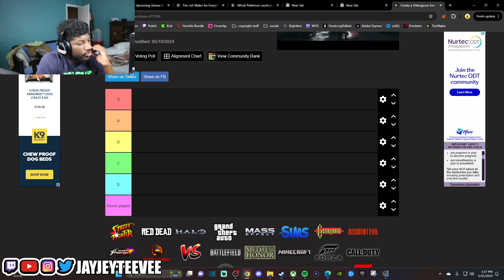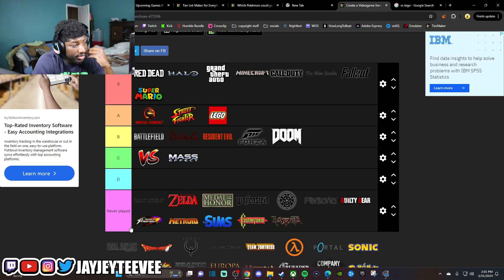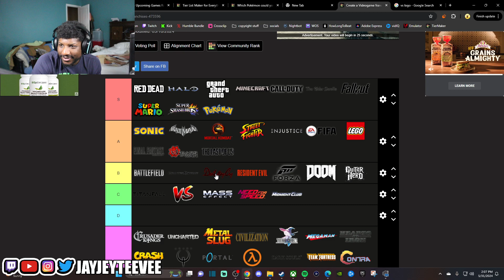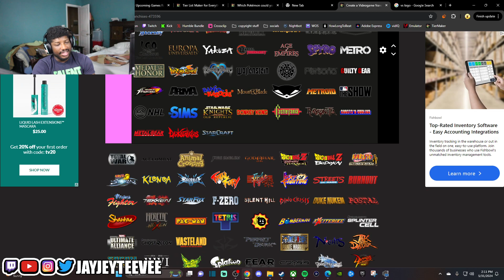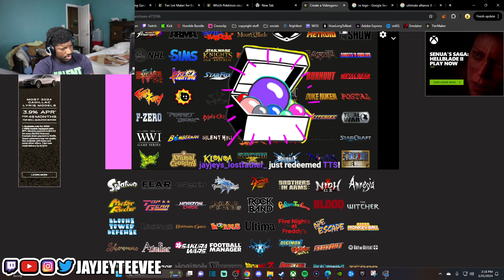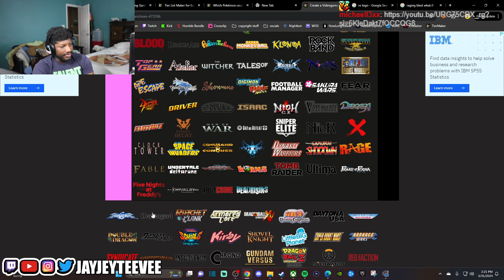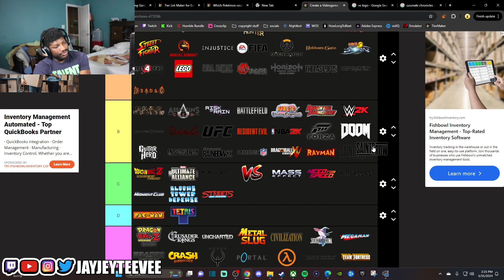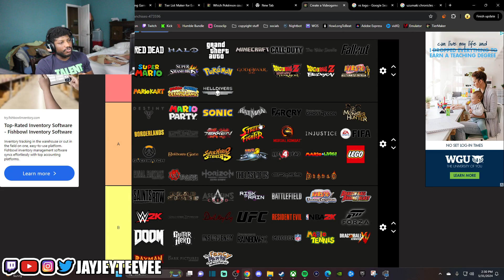Ranking the BEST Video Game FRANCHISES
In your opinion, what are some "S" Tier Video Game Franchises?